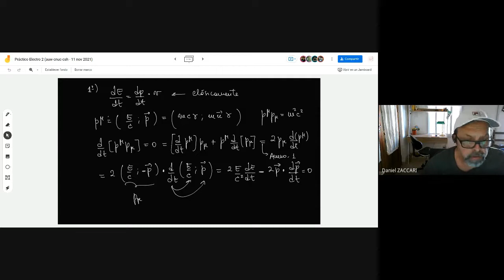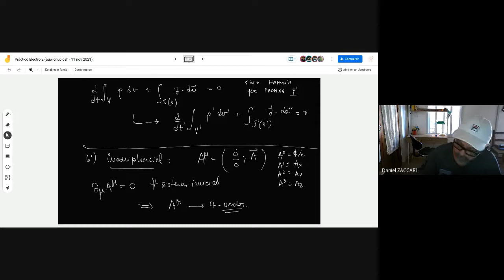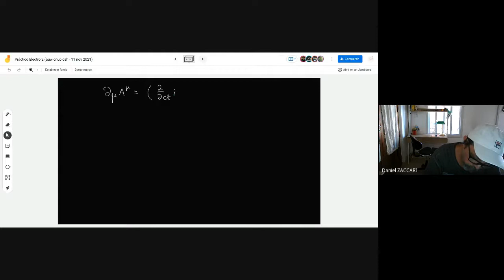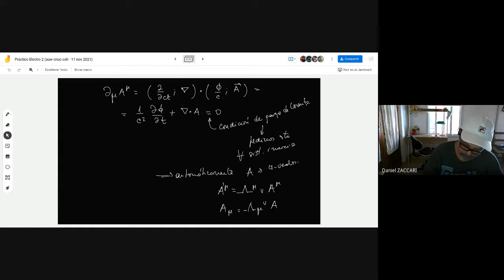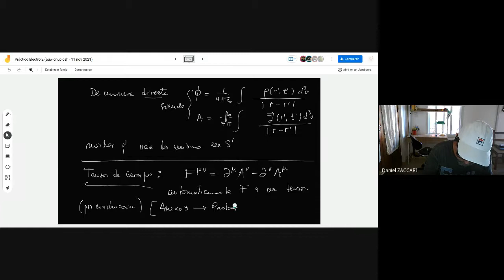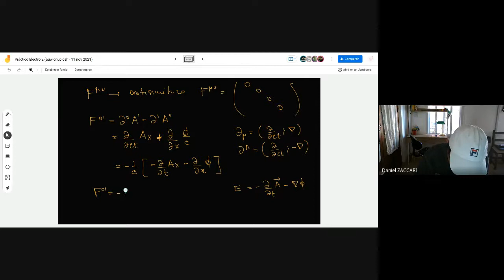Trabajo,y Energía, Fuerza. Cuadrigradiente, corriente y potencial. Tensor de Campos. (2021)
Teórico 13 Parte 3. Electromagnetismo 2 2021. Física Exactas UNRC